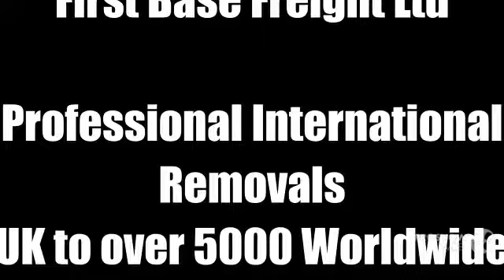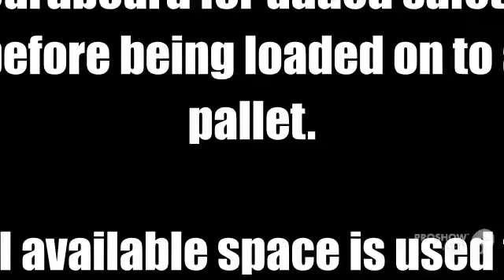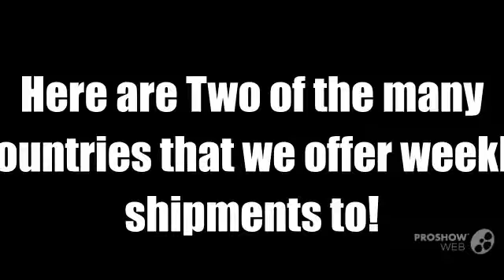International House Removals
First Base Freight offer Professional International and Domestic House Removals, UK to over 5000 Worldwide Destinations by Sea, Road or Air freight.
Our services include professional packing & Free Boxes.
Secure shipments offering faster transit times.  Only pay for what space your goods take up, all pallets are stacked and professionally wrapped at our warehouse.
Our staff are professional, friendly and extremely helpful.  No job too small or too big.
Free Quotations and estimates.
So if you're relocating abroad, why not let us show you how the professionals work and how we can save you money.